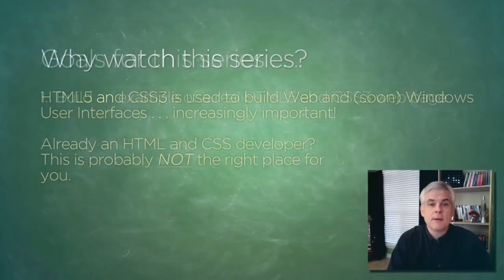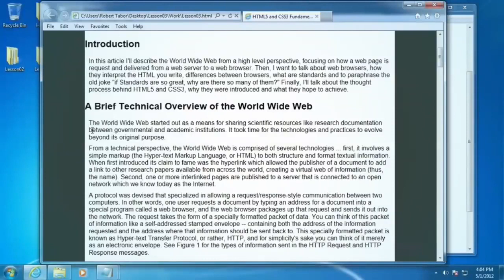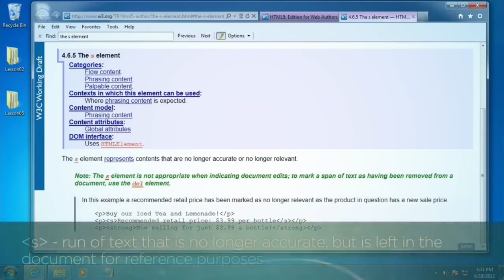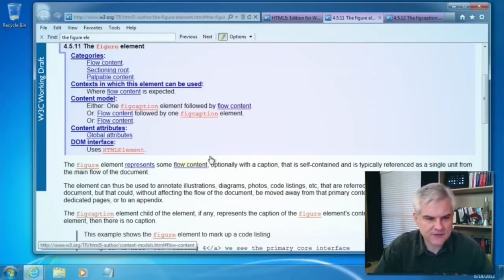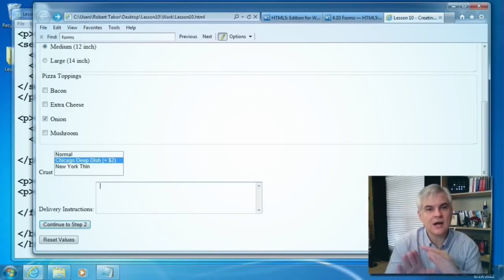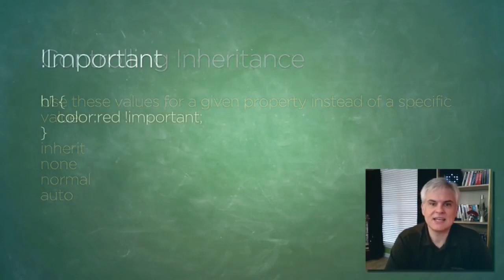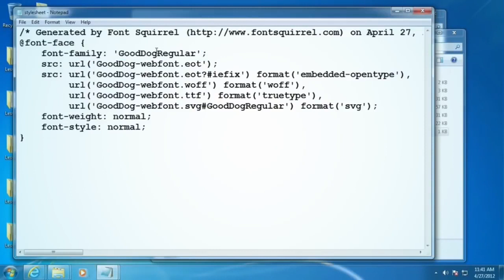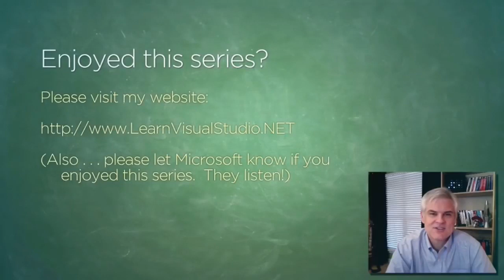Learn HTML5 and CSS3 From Scratch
In this HTML5 and CSS3 Fundamentals tutorial for beginners, you'll learn the fundamentals of HTML5 & CSS3 programming from scratch. Tune in to learn concepts about web pages, CSS3 styles and HTML5 features.
Basic HTML5 Template For Any Project